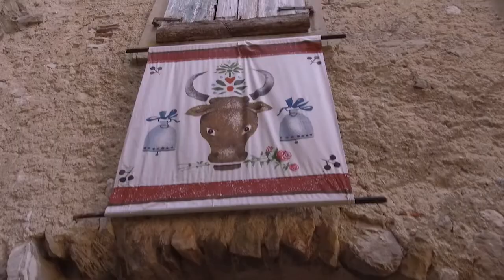Day over Riva Vespa scooter tour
65 km and 4-5 hours of unbelievable beauty of Riva del Garda тeighborhood